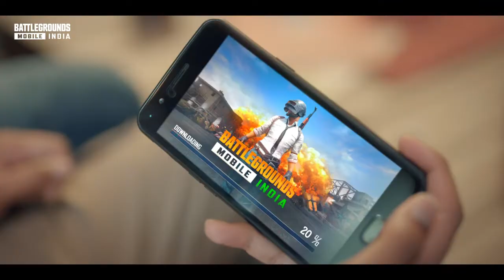Winner Winner Chicken Dinner | BATTLEGROUNDS MOBILE INDIA - Download Now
Rush for Chicken Dinner with your friends! 🎉
Enjoy the action-packed game experience and conquer the Battlegrounds! Play Now